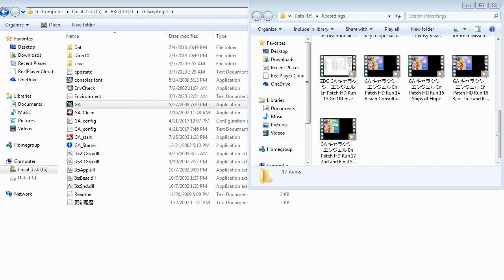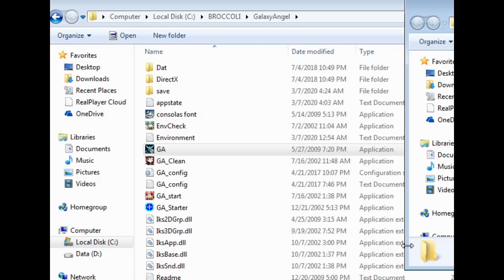ZDC GA ギャラクシーエンジェル En Patch HD 18 Of Worry and Like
I guess worrying is good in some cases as it shows the person another is worried about that they like them enough to worry for their well being.